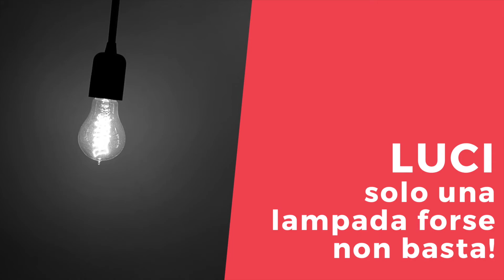Interior design 5 orrori da evitare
Ti è mai capitato di entrare in una stanza e percepire che qualcosa non va? Probabilmente si tratta di un piccolo errore che però altera l’equilibrio dell’ambiente.

Per evitare di commettere anche tu degli orrrori di stile all’interno della tua casa, per prima cosa è necessario riconoscerli. Proprio per questo motivo, ho pensato di raccogliere i principali sbagli di interior design e i loro rimedi.

Forse potrebbe interessarti anche:
📽 qualche consiglio per progettare in autonomia i tuoi spazi. Trovi un video focalizzato sulla progettazione del living qui

Credits: immagini tratte da Pinterest